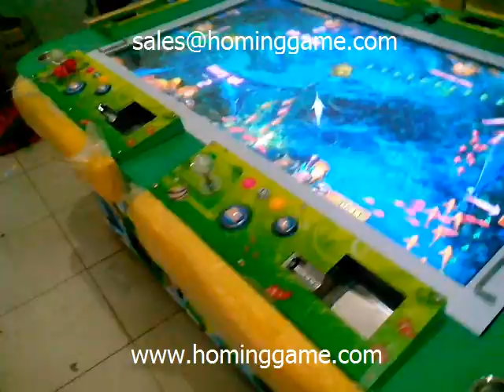Redemption fishing game fish hunter introduction 2 sales@hominggame com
Fish Hunter fishing game machine

LCD：55'
Voltage：220V/110V
Power Consumption：350W
Weight：150kg
Package：Air bubble film inside, carton with stretch film outside.
Payment terms：T/T 50% deposit and 50% balance before delivery.
Delivery Time：7-15 days after receive depoist
Place of origin：China
Brand Name：HomingGame
Size：L160xW130xH80 (cm)

Technicians
Our company provides technicians with test installation service in your country by professional test installations and makes sure all the machines can work well.
After-sale service:
During 6 months after selling--- providing solution for general problem

Details
Dimension
LCD：55'
Weight
450kgs
Voltage
110V/22OV
Place of origin
GuangDong,China
Brand Name
HomingGame
MOQ
1 piece
Payment Terms
30%TT deposit,the balance of payment before delivery
Packing
Safe package
Supply ability
500 pcs per month
Color
such as picture
Shipping Way
Ocean Shipping or Airplane or Express
Delivery Time
7-15 working days after receive the depoist

Payment terms:

T/T or Western Union or Paypal, 30% deposit in advance and 70% balance before delivery.

Guarantee time:

One year warranty for key components,we will offer you some spare parts,and show you how to install
and how to mend it. After one year, if you need help,we will sincerely provide professional knowledge
to solve problem for you.

Leading time:

Up to the machines quantity you want to order,within a 20"container,we need 7 working days,more than a
20"Container,pls confirm with Your faithful helper Jin